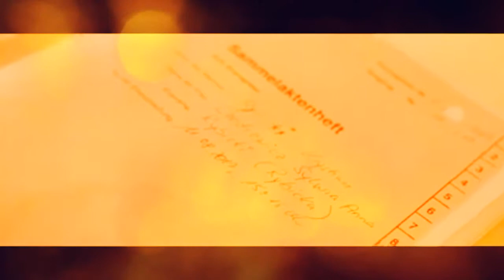Polnische Hochzeit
Die Hochzeit vom meinen großen Bruder ;-)